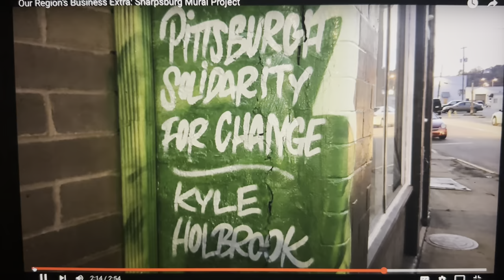Sharpsburg Community Mural by Artist Kyle Holbrook , gems and Pittsburgers !!!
Allegheny Conference CEO Bill Flanagan interviews artist Kyle Holbrook about his new Sharpsburg mural and Sharpsburgs new businesses.

Sharpsburg, Pennsylvania mural as part of Pittsburgh Solidarity for Change, a ten mural series of murals all designed by Kyle Holbrook, each mural had a local lead artist(gems) and community members help paint.

MLKmural.com

Kyle Holbrook
Kyle Holbrook is an International author, artist, director, designer, muralist and activist best known for his street art in Pittsburgh, Pennsylvania, New York City and Miami, Florida.

Youth and education
Kyle Holbrook was raised in the Wilkinsburg neighborhood of Pittsburgh, Pennsylvania,[1] where he was exposed to gang violence during high school secondary. He has stated that this upbringing inspired his efforts to employ local teenagers during his public mural projects.[2] Holbrook later attended the Art Institute of Pittsburgh where in 2002 he earned a degree in graphic design.[3][4]

Artwork[edit]
Holbrook’s first works were painted on the buildings of the communities of the Pittsburgh Housing Authority, commercial buildings in the Pittsburgh area, and the Port Authority.[3] An early commission included a 65-foot mural in the area of the Monroeville Mall.[5] In 2005 Holbrook co-produced the Martin Luther King mural with artists Chris Savido and George Gist at the corner of Wood Street and Franklin Avenue. The location is nearby where several of Holbrook’s childhood friends were murdered.[6] Holbrook’s mural We Fall Down but We Get Back up, located on Paulson Street in Pittsburgh, Pennsylvania, was painted in 2008, and incorporates the faces of the community activists that lobbied the city for the mural’s public creation.[1] Holbrook has painted more than two hundred murals in the City of Pittsburgh,[6] some done through his company KH Design.[7] He has painted several murals in London in 2015.[8] [9] Holbrook later filed suit, in April 2018, against numerous public and private entities in Pittsburgh over destruction of his artworks, based on the federal Visual Artists Rights Act.[10] As of 2021, Holbrook had produced public murals in 43 US states and 40 different countries globally.[11] In the late 2010s he relocated his residence to Miami, Florida.[12]

National tours[edit]
In early 2021, he undertook several messenging murals in major US cities to advocate pandemic mask use during his "Mask up campaign".[13] The murals in San Francisco, for example, featured images of famous 1960s rock musicians in medical masks,[14] whereas his mural in Phoenix, Arizona featured an image of Martin Luther King Jr. also wearing a mask.[15] In the summer of 2021, Holbrook undertook a national tour of the United States in order to paint unique murals in the downtowns of various major cities that advocated the end to gun violence - naming it the "National Stop Gun Violence Tour". He stated that the act was in response to the 45 different friends and family from his upbringing that he had seen lost to gun violence over the course of his life.[16]

Philanthropy[edit]
Since 2002 Holbrook has served as the executive director and CEO of MLK Mural, also known as “Moving the Lives of Kids Mural Project”,[17][18] a youth organization that brings mural work to Black communities in the United States and abroad.[19] MLK Mural pays its youth participants[20] with its grant money.[21] An example of its projects was The Broken Windows Project, where 75 abandoned and underused buildings in the Hill District of Pittsburgh were painted in murals by 200 local students led by a tea of artists.[22]

Holbrook led the Martin Luther King Jr. East Busway Community Mural Project in 2008, where 100 students helped to paint twenty-six murals throughout the eight neighbourhoods through which the bus route exists.[23][24][25] By 2009 the organization had created more than 100 public murals.[17] The organization opened an office in Miami in 2010, creating fifty murals in the city area by 2015.[26] Other locations the organization has created work include Detroit, Atlanta, Brazil, Haiti,[27] Uganda, and Portugal. Holbrook sits on the board of the August Wilson Center for African American Culture.[20]

Films[edit]
Holbrook directed the film Art of Life in 2013.[19]